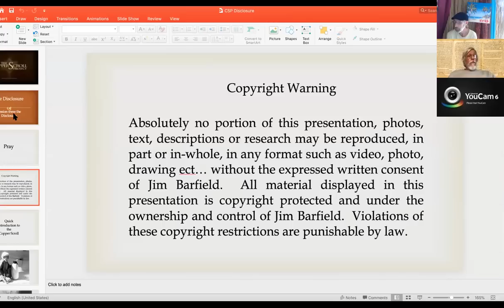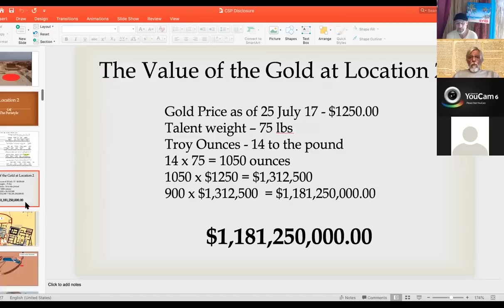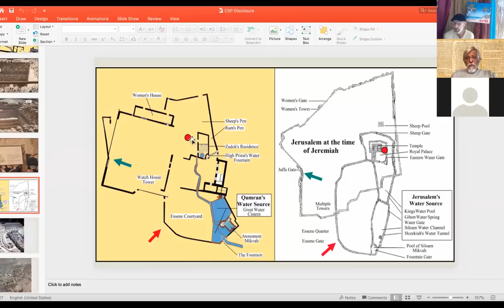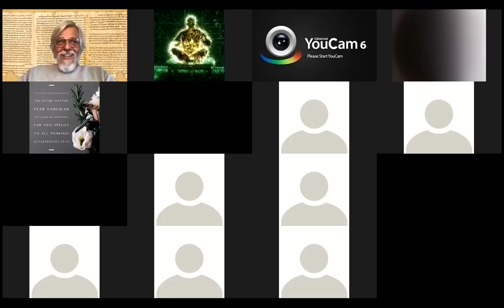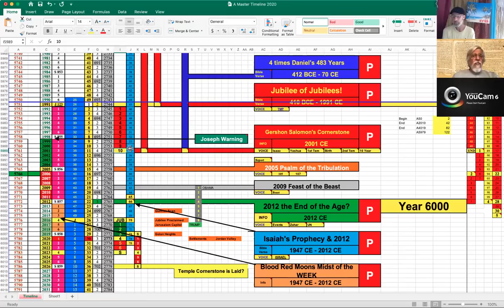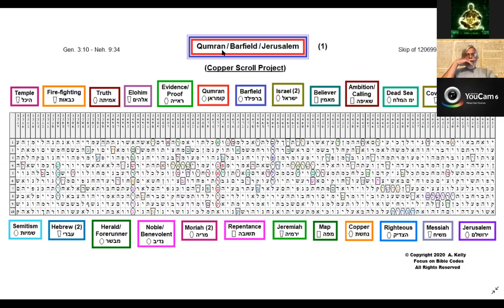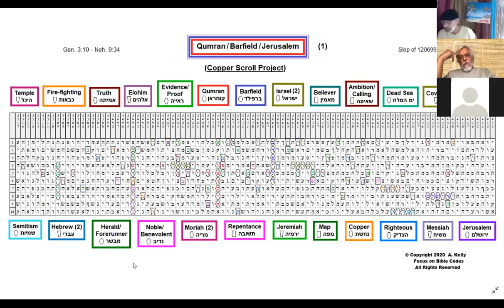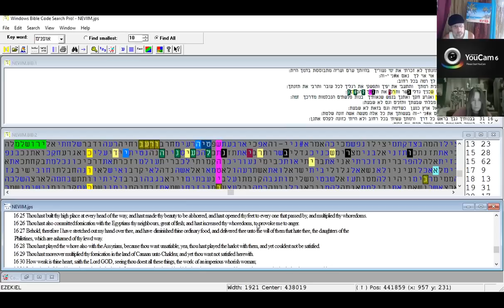The Copper Scroll w/Jim Barfield- TheCodeSearchers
In todays class we have a special guest, JIm Barfield from the Copper Scroll project.
You have heard of the dead sea scrolls, but do you know anything about The treasure map known as the copper scroll?
 Dating back to the time of Jeremiah, this scroll contains details on where the temple Treasures are hidden.
Codesearcher Ann, shares her findings on the copper scroll, encoded in a 3500 year old text.

? מי יהוה אלוהים?
Would You please consider supporting this research? either by Donation or Enrolling as a student

James Block

for the restored names witness items